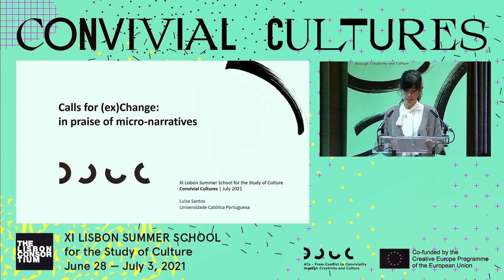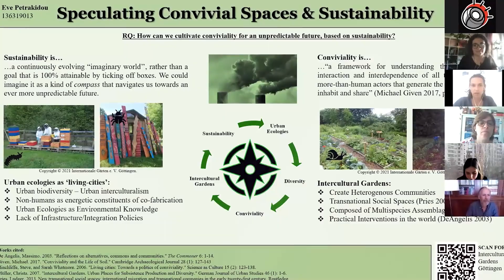Day 3 - XI Lisbon Summer School for the Study of Culture "Convivial Cultures"